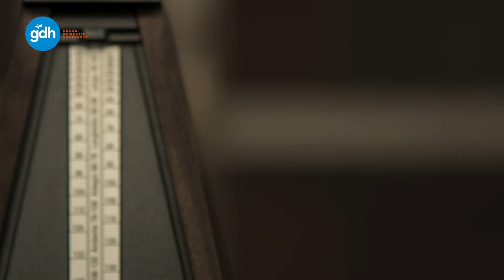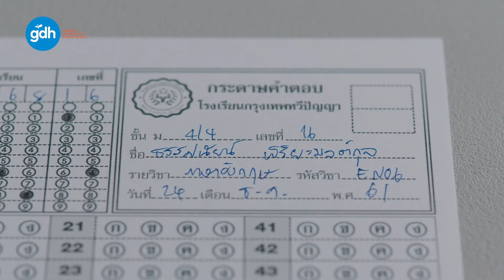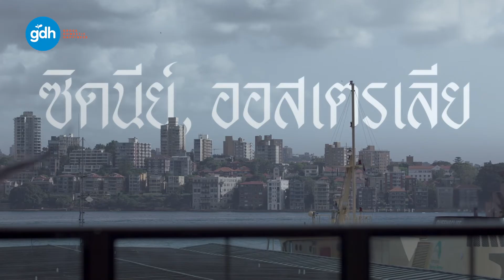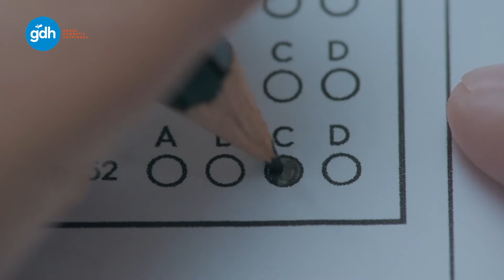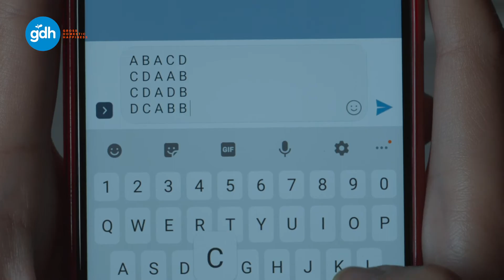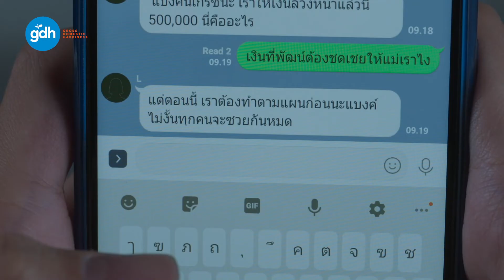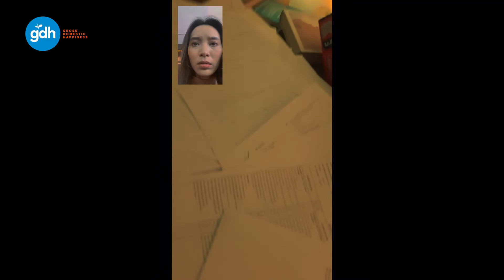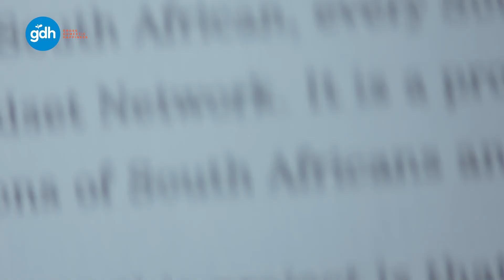ละครฉลาดเกมส์โกง เข้าชิงรางวัลลำดับภาพยอดเยี่ยม | นาฏราช ครั้งที่ 12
ละครฉลาดเกมส์โกง
‘Foolhouse Production’
ได้รับการเสนอชื่อเข้าชิงรางวัลลำดับภาพยอดเยี่ยม

ร่วมลุ้นรางวัลนาฏราช ครั้งที่ 12 ประจำปี 2563
ติดตามประกาศผลวันเสาร์ที่ 11 กันยายน 2564
ถ่ายทอดสดทางสถานีโทรทัศน์ช่องเวิร์คพอยท์ 15:00 เป็นต้นไป